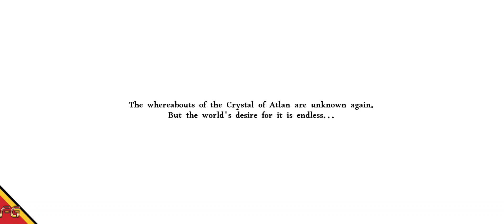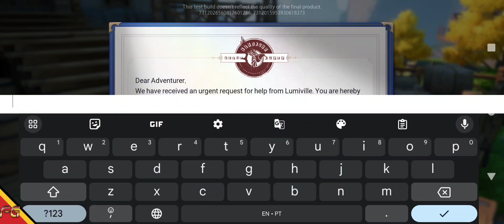Crystal of Atlan Global - CBT (Android/IOS) Gameplay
►Download
►Tamanho ~ 8.11GB

🚩▪▪▪▪▶Informações◀▪▪▪▪▪▪▪
📲Suporte de Login: Google, Convidado